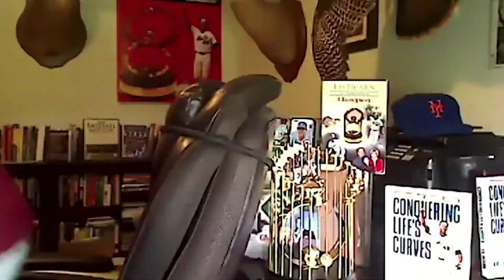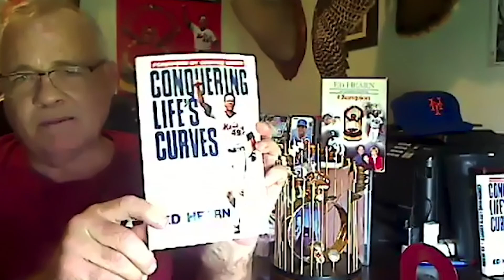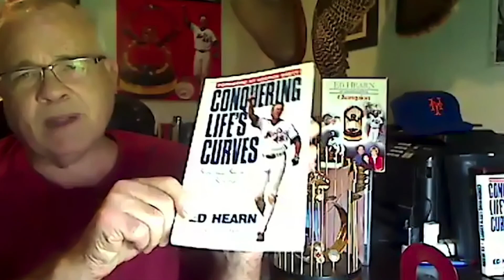1986 Mets World Series Champion Ed Hearn & Comedian Kevin Gootee! "Who's Your Band?" Episode 19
"Who's Your Band?" Podcast Episode 19! Comedians Jeffrey Paul, Sean Morton with special guests former Major League Baseball player, 1986 New York Mets Word Series Champio, and motivational speaker Ed Hearn and "Comics Watching Comics" & "Gutting the Sacred Cow" host/creator, comedian Kevin Gootee!

This week we welcome Ed Hearn from the 1986 Mets WS Champion team, and comedian Kevin Gootee, host of "Comics Watching Comics" and "Gutting Sacred Cow!" We talk about the upcoming baseball season, what it's like to win a World Series, and the band Nirvana.